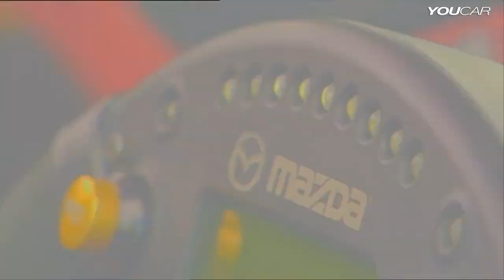► Mazda Furai concept Review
2008 Mazda Furai is a sports car concept that is at home both on the street and on the track.
The Furai is a mid-engine, rear-wheel drive sports car with a three-rotor rotary engine (3 x 654 cm3) that runs on ethanol. Its high sporty rasp comes from approximately 450 HP of rotary power at 9,000 rpm and gets this to the road using a Hewland TLS, 6-speed sequential transmission with steering wheel mounted paddle shift.
0 to 100 km/h (60 mph): 4 secondes